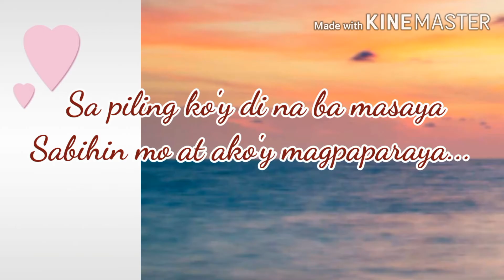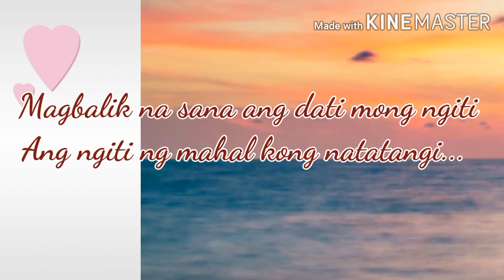Kumupas na ba? (para sa naguguluhang damdamin) | pinknarmzpoem💕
Original Poem
Title: Kumupas na ba? (tula para sa mga naguguluhang damdamin)

For more inspirational poems, don't forget to click the notification button.

Any request and suggestion just use

Stay in love 24/7💕